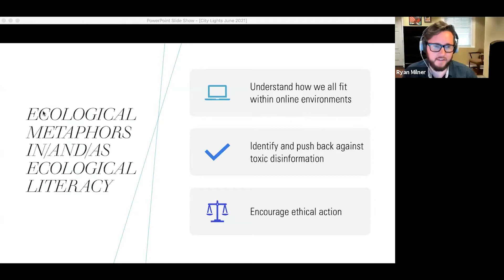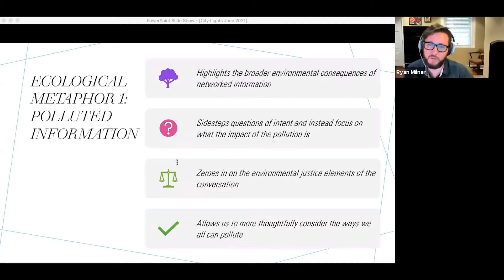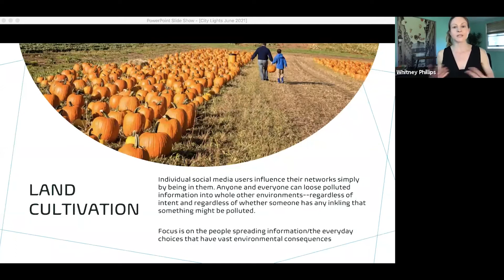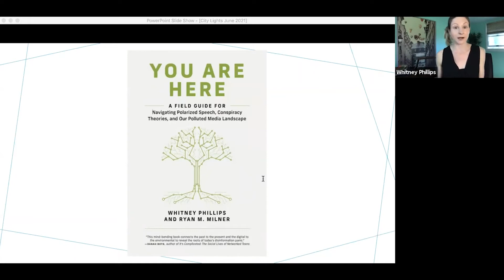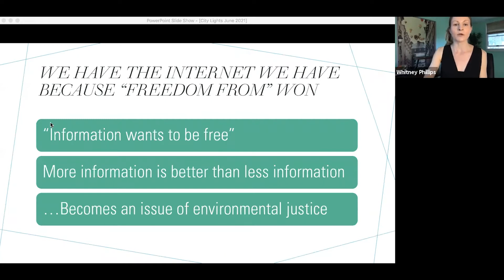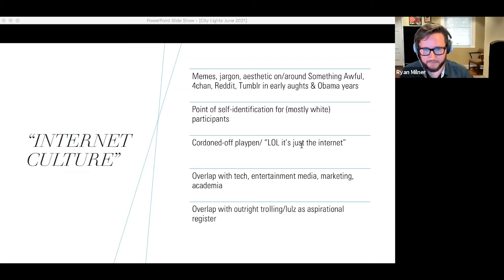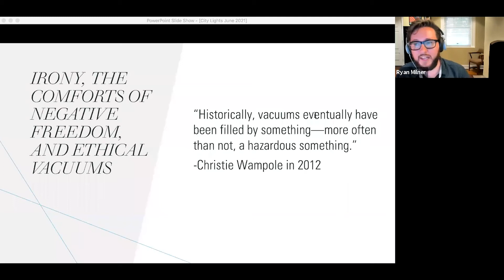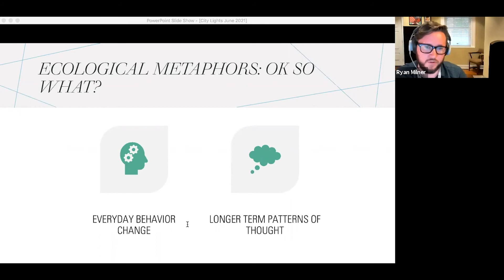You Are Here: A Field Guide -Ryan Milner and Whitney Phillips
Our media environment is in crisis. Polarization is rampant. Polluted information floods social media. Even our best efforts to help clean up can backfire, sending toxins roaring across the landscape. In You Are Here, Whitney Phillips and Ryan Milner offer strategies for navigating increasingly treacherous information flows. Using ecological metaphors, they emphasize how our individual me is entwined within a much larger we, and how everyone fits within an ever-shifting network map.

The event is part of the festival „Revisions: Decoding Technological Bias“.